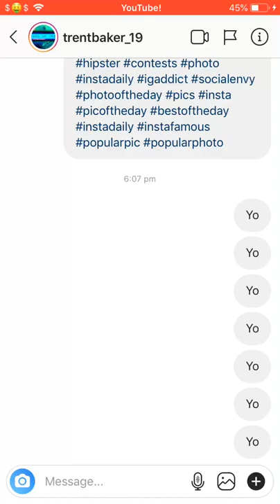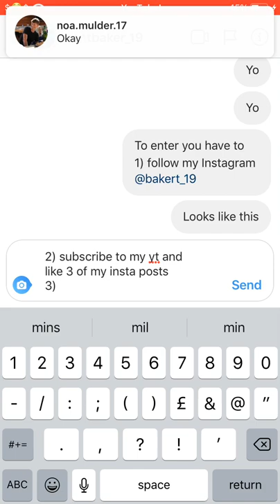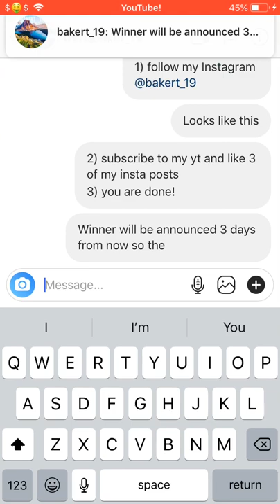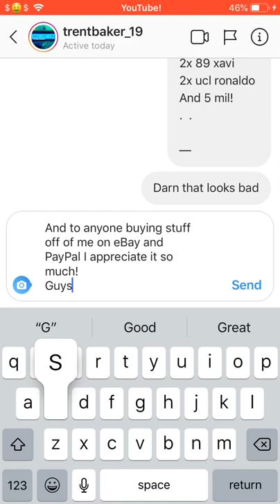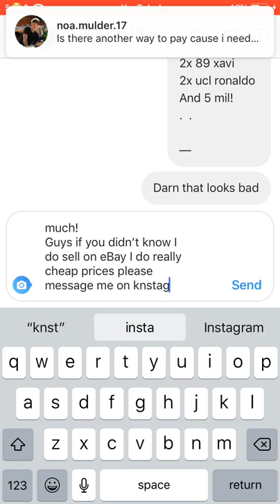Pacybits 20 GLITCH! And giveaway! (Massive giveaway read description)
I sell very cheap coins and cards for pacybits 20 iOS and I can hack any game you want me to and give you items on it!